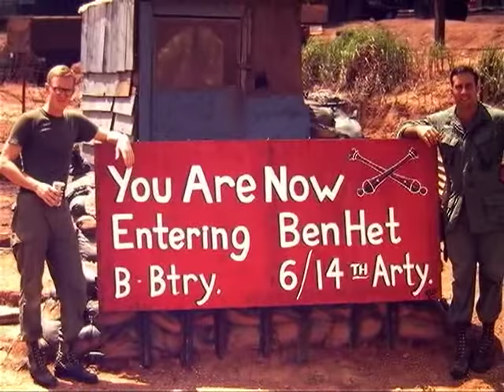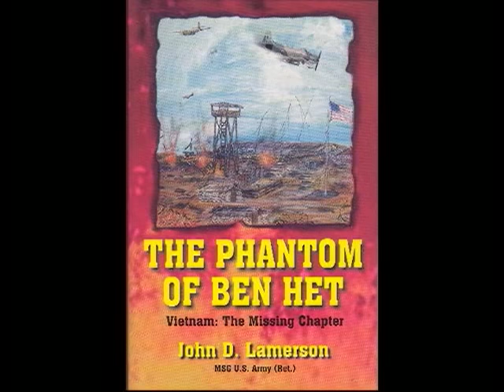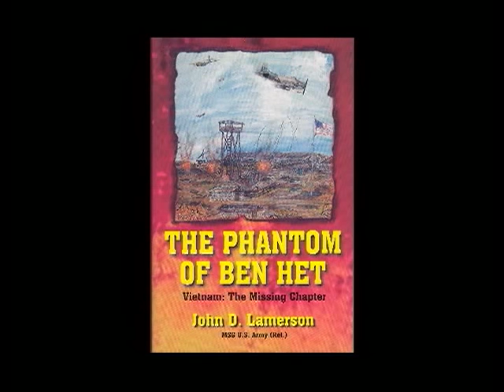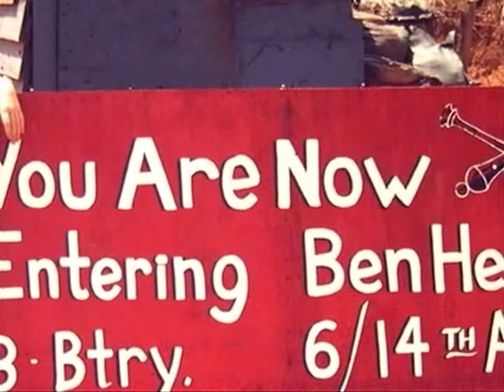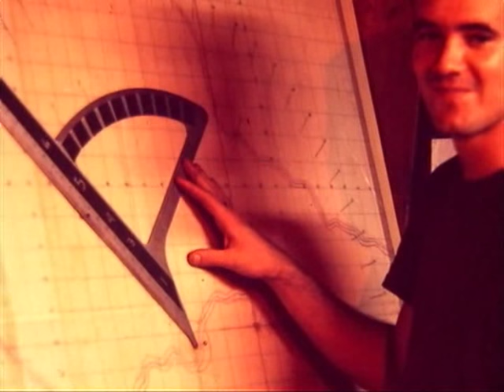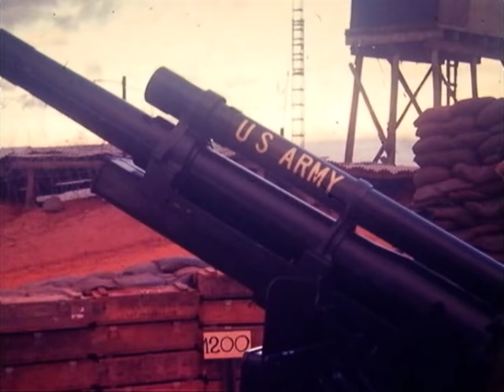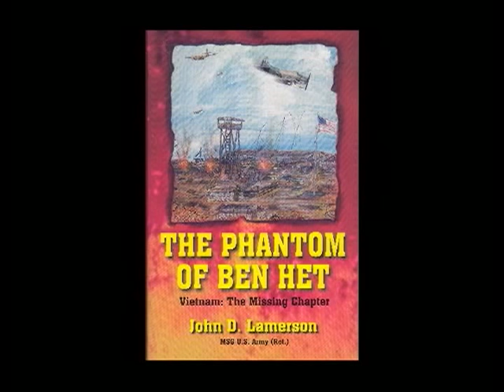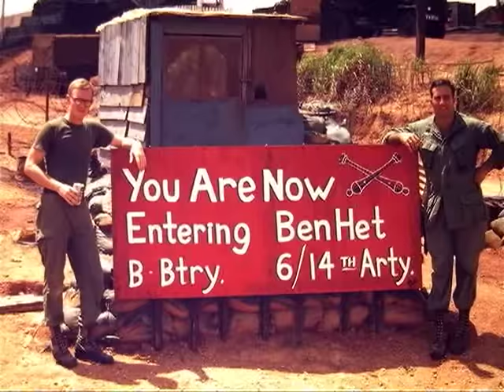The Phantom of Ben Het by John Lamerson (MSG)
The true story of the Siege of Ben Het in Vietnam as told by John Lamerson MSG .  This documentary is based on John's book "The Phamtom of Ben Het" and was produced by the Pikes Peak Library District for the 2007 Veteran's Day Parade in Colorado Springs.